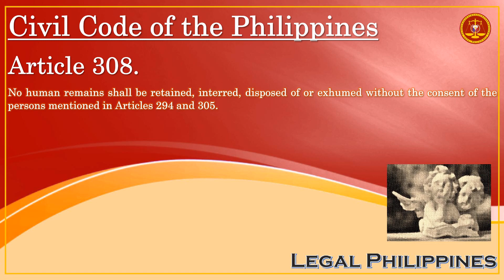Retention, Internment, Disposition Or Exhumation Of Human Remains | Civil Code Article 308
CC0308
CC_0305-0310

Republic Act No. 386 Civil Code of the Philippines, Book I Persons, Title X Funerals

Article 308. No human remains shall be retained, interred, disposed of or exhumed without the consent of the persons mentioned in Articles 294 and 305.